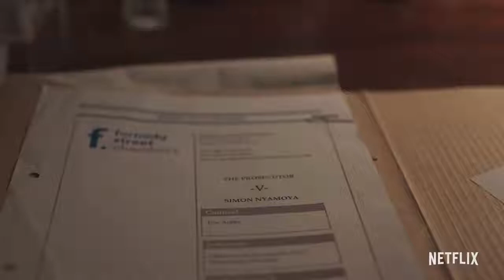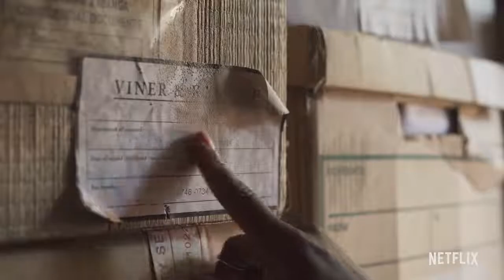BLACK EARTH RISING Official Trailer 2019 John Goodman, Michaela Coel Netflix Series